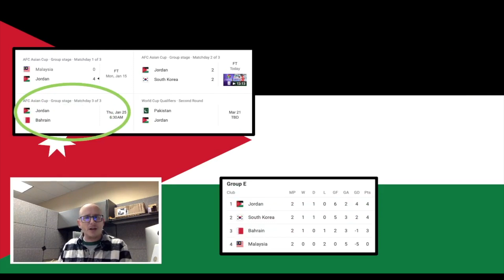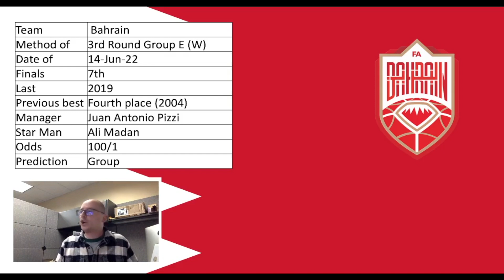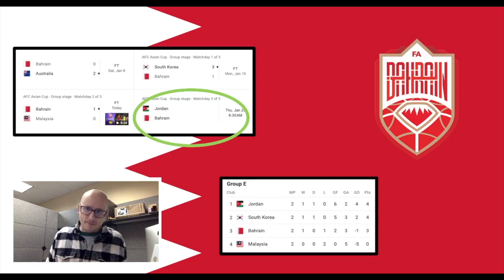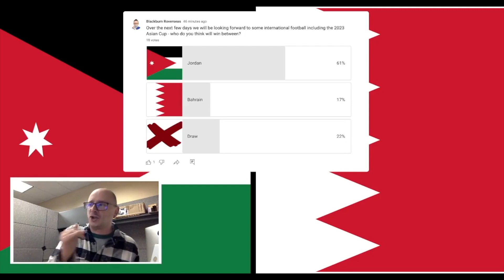2023 AFC Asian Cup - Jordan vs Bahrain Match Preview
The 2023 AFC Asian Cup kicks off this week and in this video we preview the match between Jordan vs Bahrain in group B.  Who do you think will win?